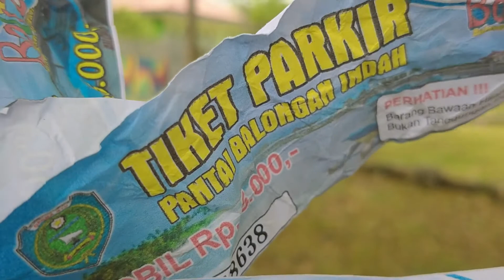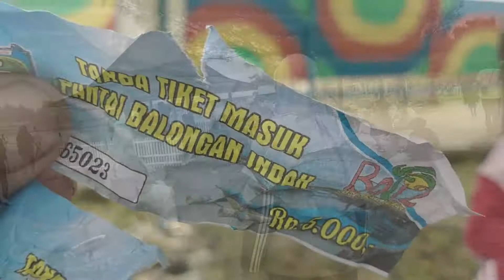JELAJAH INDAHNYA WISATA PANTAI BALONGAN INDAH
jelajah#indahnya#pantai Balongan indah